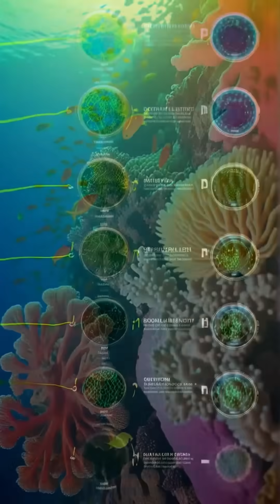Did You Know? – The Ocean produces 50% to 80%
Discover the vital role phytoplankton play in sustaining life on Earth as we delve into the beauty and intricacy of our oceans. These tiny organisms produce up to 80% of the planet's oxygen and form the foundation of the marine food web.

Through stunning visuals and expert insights, learn about the threats facing phytoplankton and the importance of protecting our oceans for future generations. Join us in raising awareness and taking action to conserve these incredible ecosystems.

Together, we can ensure a healthy planet for all. OceanConservation Phytoplankton SaveOurOceans ClimateChange.